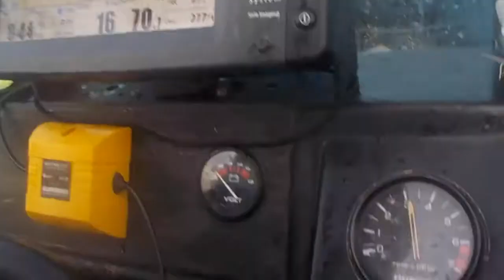🐟🐟🐟 Chasse sous marine a 45 miles au large des cotes